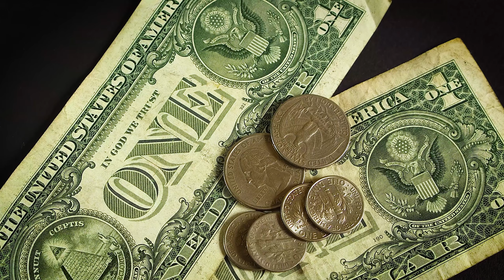Close-Up View Of Dollar Bills And Coins - Free Stock Creative Commons Video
Free video that you can use for any personal and commercial purpose about Close-Up View Of Dollar Bills And Coins.